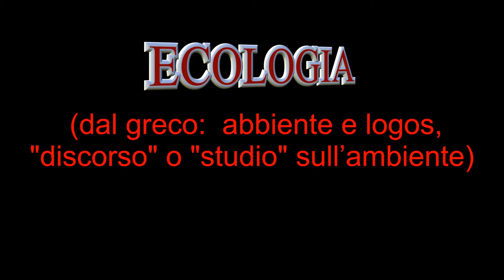RITA CIRIGLIANO (Barcellona)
Rita cirigliano
Finestres vals Barcellona
XXV FESTA DEL MERLO
Ass. Nazionale per la liberazione del merlo maschio
25a edizione